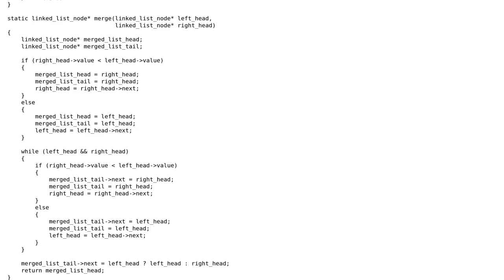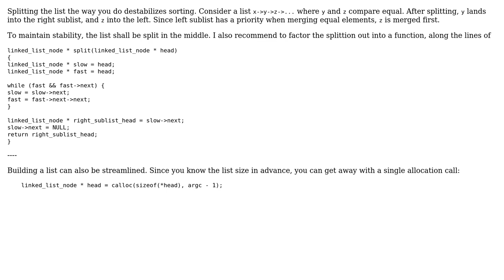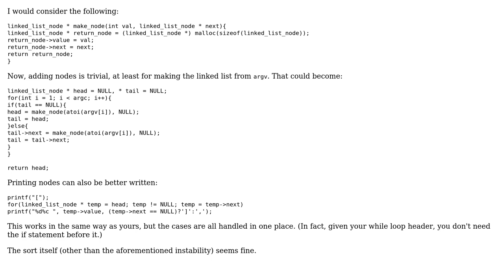Merge sorting a singly-linked list in C (2 Solutions!!)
Merge sorting a singly-linked list in C

With thanks & praise to God, and with thanks to the many people who have made this project possible! | Content (except music & images) licensed under CC BY-SA | Music | Images & others | With thanks to user vnp user Heman Gandhi user coderodde and the Stack Exchange Network Trademarks are property of their respective owners. You are responsible for your own actions.